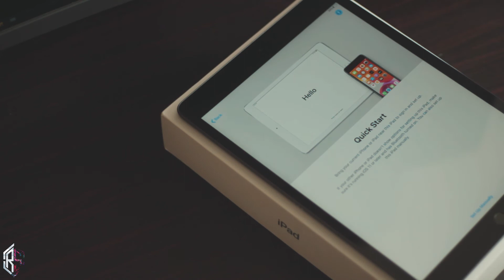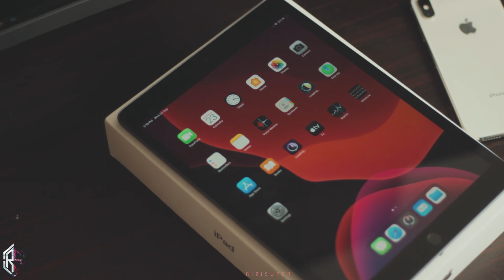iPad (7th generation) - Unboxing 2020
Unboxing my new ipad 7th gen! (New content every Saturday and Sunday)